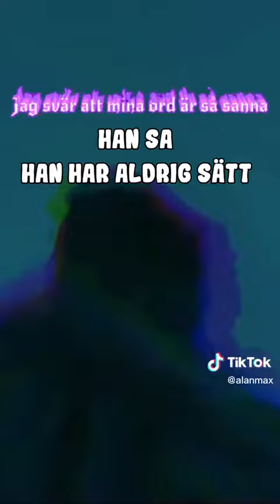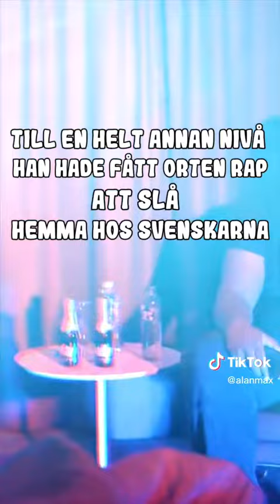Alanmax om Sveriges största artister Dree Low